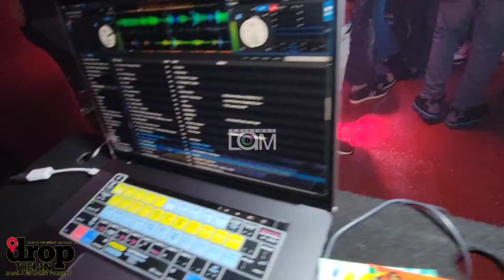Drop The Pin Tuesdays Atlanta